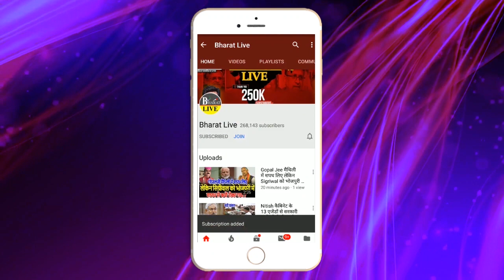खूँटा ठोक के : कही अईले नीतीश - तेजस्वी सिहांसन खाली करीं मोदी जी !